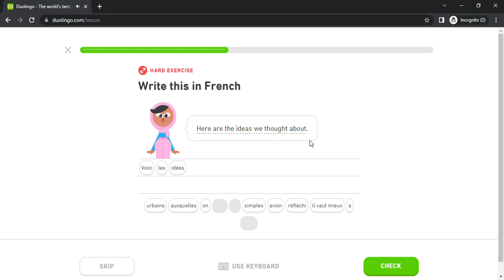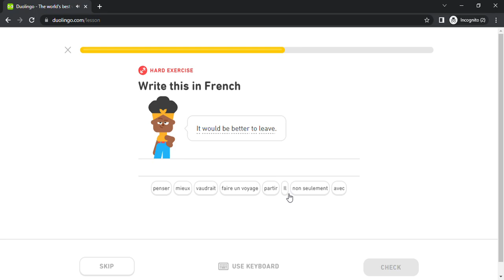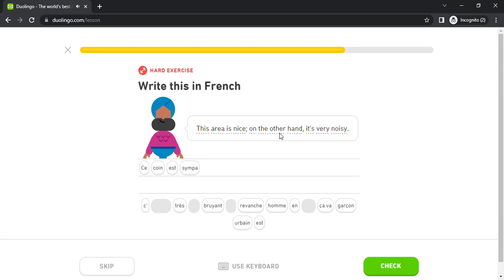Duolingo #4326 French - English (Part 15 - Express Likelihood)